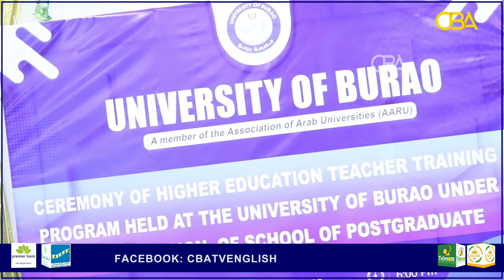180 Lectures Complete Higher Education teacher training program at Burao University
180 Lectures Complete Higher Education teacher training program at Burao University.